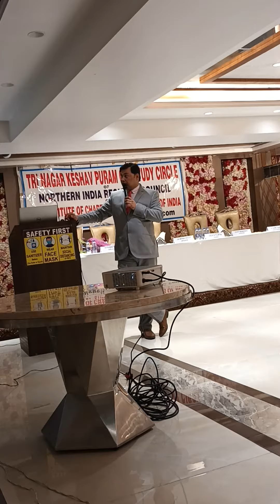Discussion on Section 147/ 148 Part3